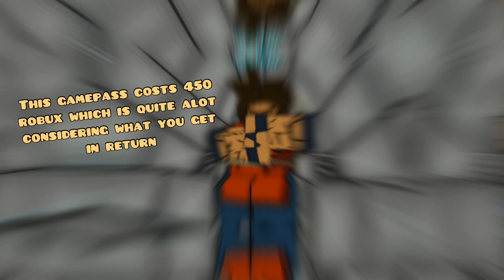Legend Tale Pack | Dragon Ball Final Remastered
we take a look at the legend tale pack and find out if you really need to buy it or nah (based on my opinion)